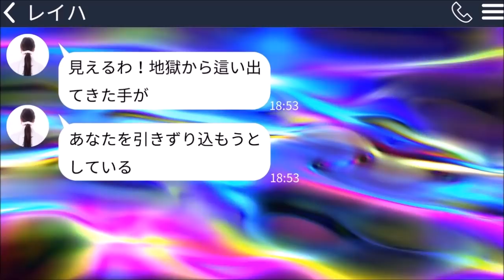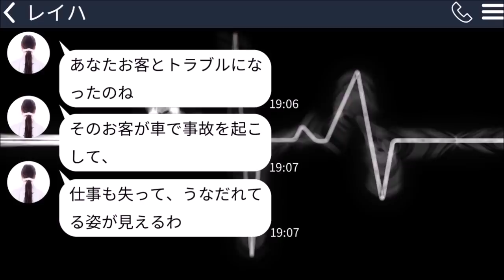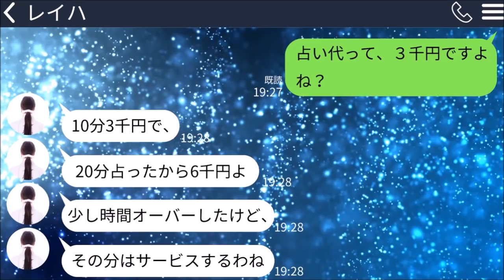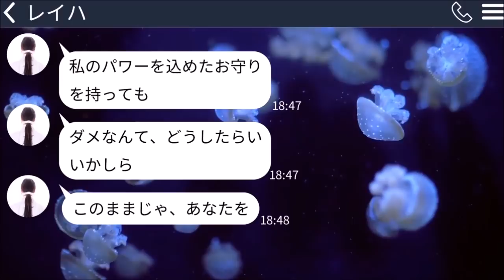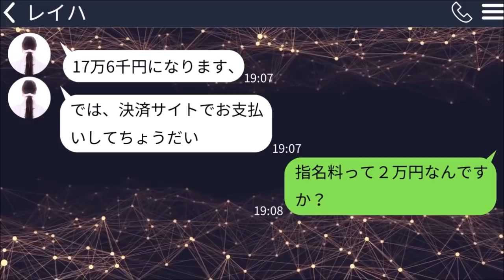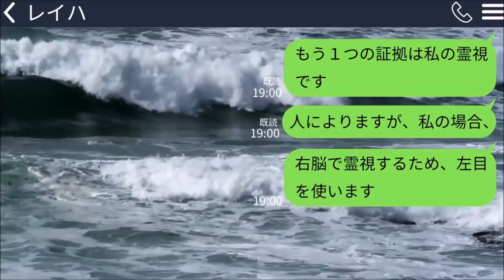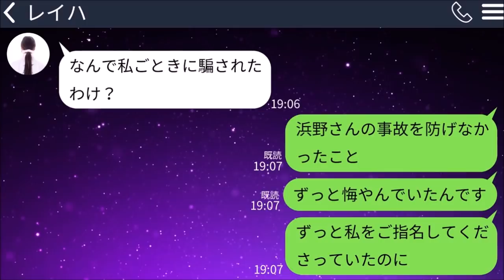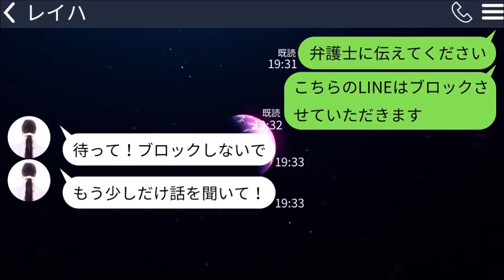【LINE】詐欺商材で私から金を搾り取る前科者の占い師「家族を見捨てるの？」→塀の中にいるはずのDQN女の正体を暴いたら慌てまくって…ｗ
詐欺商材で私から金を搾り取る前科者の自称占い師がいます。

私は彼女の手口にまんまとハマってしまいました。

「家族を見捨てるの？」とまで不安をあおるので

そしてこの人、なんと私に以前迷惑行為をしてきて塀の中にいるはずの人なのです。
そんなDQN女にある事実を伝えたら慌てまくって…ｗ

■前編の動画↓
【LINE】自分が起こした事故を占い師の私のせいにする女「車弁償しろ！」→鑑定料も踏み倒してくる非常識女に"ある事実"を伝えたら泣きついてきて…ｗ